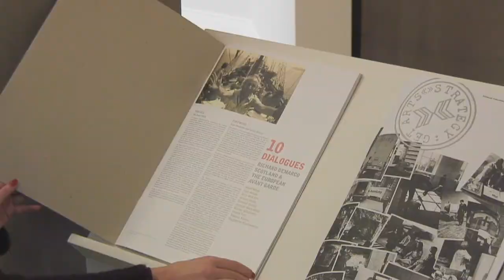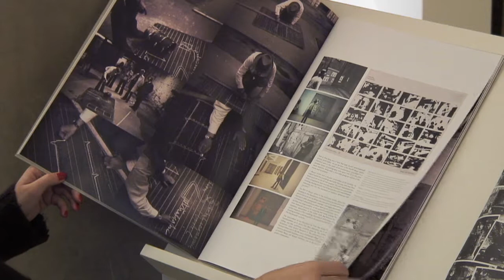10 DIALOGUES: Richard Demarco, Scotland & The European Avant Garde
The Royal Scottish Academy presents 10 DIALOGUES: RICHARD DEMARCO, SCOTLAND AND THE EUROPEAN AVANT GARDE.

Born in Edinburgh in 1930 Richard Demarco is one of Scotland's most influential promoters of the visual and performing arts.

On the year of his 80th Birthday and two days before a major exhibition celebrating his life and work, he received the Cross of the Order of Merit of the Federal Republic of Germany and the Polish Bene Merito award.

The exhibition is taking place in the upper gallery spaces of the Royal Scottish Academy building on The Mound in Edinburgh and will feature work by ten artists whom have had established dialogues with Richard Demarco.

The exhibition includes two newly-commissioned portraits of Richard Demarco by David Mach, the monumental sculpture series 'The Court of King Arthur' by Magdalena Abakanowicz - which is shown for the first time in the UK.

You are welcome to see 10 DIALOGUES exhibition  at the Royal Scottish Academy building on The Mound in Edinburgh from 29 of November 2010 till 9 of January 2011

Robert Motyka
director, camera, sound, edit

Joanna Zawadzka:
voice over

Andrea Achinte
Production assistant

Jaromir Gasiorek:
photographs from the exhibition: